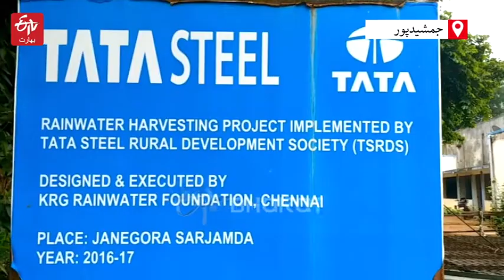'We cannot make water but We can Save it' | Water Harvesting | ETV Bharat Urdu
گاؤں میں پانی کی اہمیت کو سمجھتے ہوئے جماکھنڈی گاؤں کے لوگ پانی کے لئے
آگے آئے۔ ٹاٹا کا تعاون بارش کے پانی کو برباد ہونے اور ایک ساتھ جمع
ہونے سے روکنے میں کامیاب رہا۔